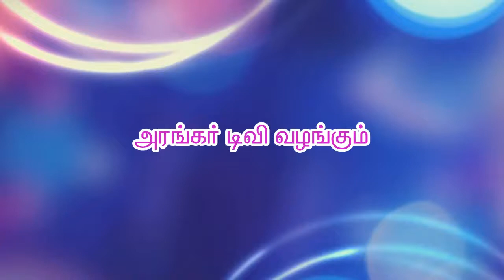சித்தர்கள் போற்றித்தொகுப்பின் மகிமை - செல்வி.சாத்விகாரேணு,திரு.மணி, கோயம்புத்தூர் -அரங்கர் டிவி